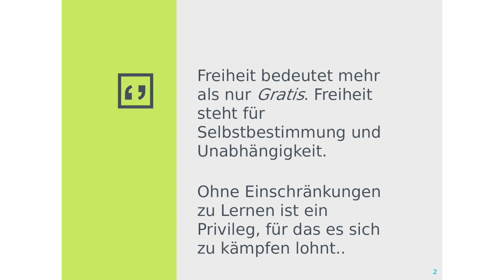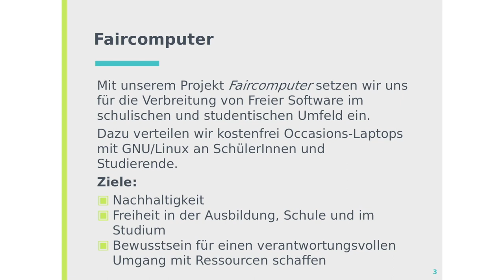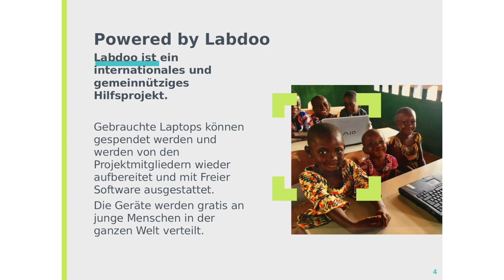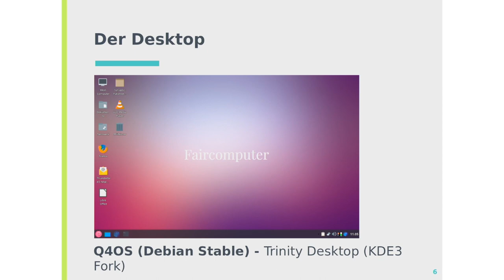8. Faircomputer - Für SchülerInnen und Studierende - Marcus Möller, Faircomputer